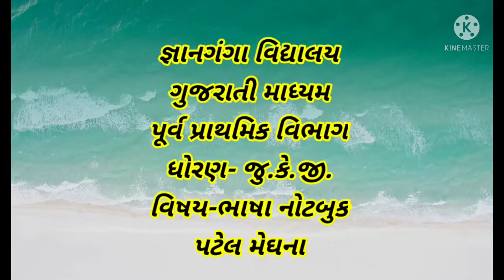ધોરણ-જુ.કે.જી. (ગુ.મા.) વિષય- ભાષા નોટબુક ભાગ - ૧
ઊભી લીટી /આડી લીટી /તાંસી લીટી
/ સીધો સી /ઊધો સી/ અને ગોળ, ખરું, અને ખોટાની નિશાની.(૦૮:૫૫)